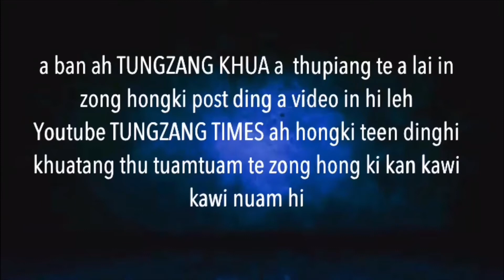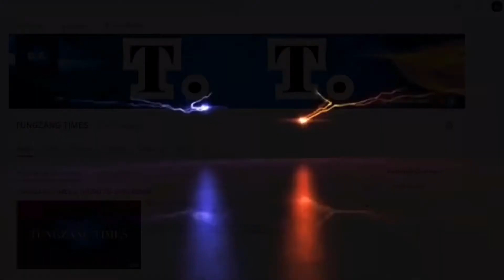TUNGZANG KHUA SUNG (2019-2020)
TUNGZANG TIMES (T T 2020)

Hi Video pen tungzang times sungpan a ki mukhia thuhoih la hoih hong ki teen khiat na a mai lam leh a nunglam ah ki guang dinghi ka gen nop na in
TUNGZANG TIMES LOGO
Youtube a ding a hih hi
Lungdam]

TUNGZANG TIMES Liked nongpiak man in lungdam
TUNGZANG TIMES Ih cih pen nisim thupiang tuamtuam te leh
Khuasung omdan zialeh tong hongki lak zel dinga
Thu manpha  thulim ci pawl khat hongki teen to zel dinghi ah

Media Makai ding teng 2020 -
Tg- Michael Sumpy om na tulai tak Tungzang khua mah ah
Tg -Khai KHup  om na tulai tak Tungzang khua mah ah
Tg- Hau Lam Tuang om na tulai tak Tedim Tungzang khua mi mah
Tg -Solomon Mung Tawng omna Tungzang khua mah ah
Pa,-Samuel Kam Sian Piang ((Thê Šamueł))
 Omna Malaysia Tungzang khua mi mah

TUNGZANG TIMES FB TE YOUTUBE TE HI A NUAI AH NA CHECK IN LUNGDAM